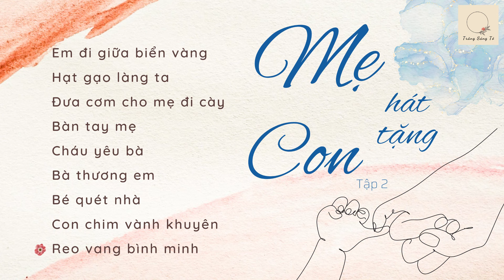Tuyển tập nhạc thiếu nhi | Mẹ hát tặng Con 2 | Minh Hằng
Tuyển tập Mẹ hát tặng Con - 2
Trình bày và video: Minh Hằng.
Em đi giữa biển vàng - Nhạc sĩ Bùi Đình Thảo
Hạt gạo làng ta - Thơ Trần Đăng Khoa, Nhạc sĩ Trần Viết Bình
Đưa cơm cho mẹ đi cày - Nhạc sĩ Hàn Ngọc Bích
Bàn tay mẹ - Nhạc sĩ Bùi Đình Thảo
Cháu yêu bà (Bà ơi bà cháu yêu bà lắm) - Nhạc sĩ Xuân Giao
Bà thương em - Nhạc sĩ Bùi Đình Thảo
Bé quét nhà - Nhạc sĩ Hà Đức Hậu
Con chim vành khuyên - Nhạc sĩ Hoàng Vân
Reo vang bình minh - Nhạc sĩ Lưu Hữu Phước
Chúc cho những bài hát trên Trăng Sáng Tỏ sẽ nuôi dưỡng sự bình an, tươi mát nơi bạn và những người thương.
Mình cũng mong sẽ nhận được sự ủng hộ của cộng đồng để có thể làm kênh này một cách lâu dài. Mọi người có thể yểm trợ tài chính thông qua số tài khoản của mình nhé:
* Ngân hàng Vietcombank, Lê Minh Hằng: 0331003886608
Biết ơn mọi người đã yêu thương.
Sở hữu video: Trăng Sáng Tỏ chanel, vui lòng không re up.